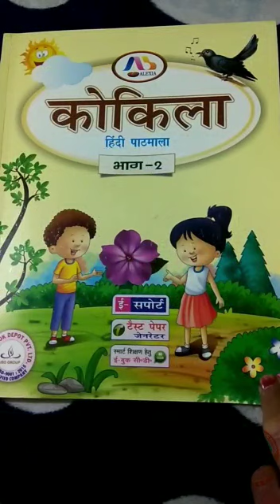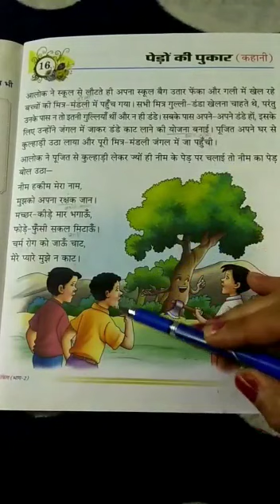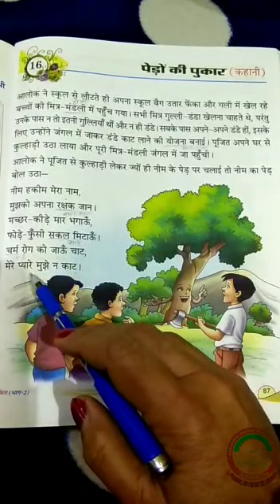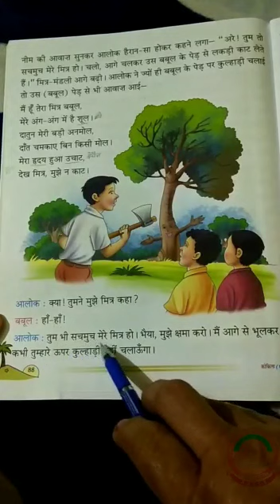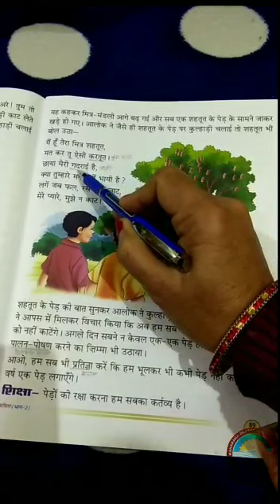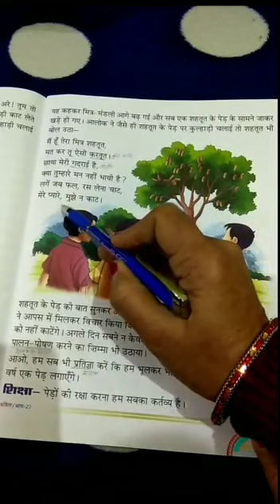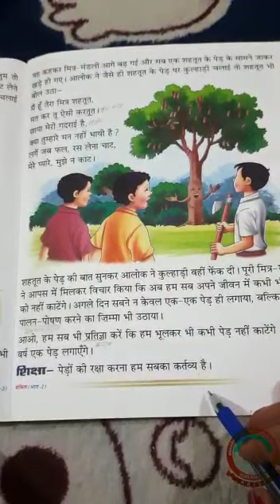हिन्दी (अ) -कक्षा दूसरी, पाठ-16 (20.02.2021)